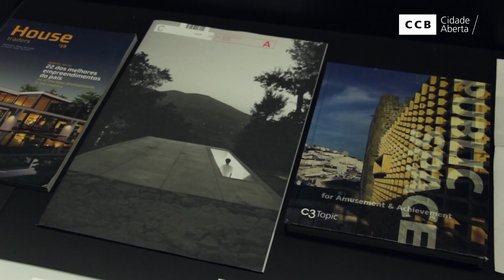CCB | Garagem Sul - Fernando Guerra - Raio X de uma prática fotográfica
Fernando Guerra
Raio x de uma prática fotográfica
11JUL A 15 OUT 2017

CCB / GARAGEM SUL